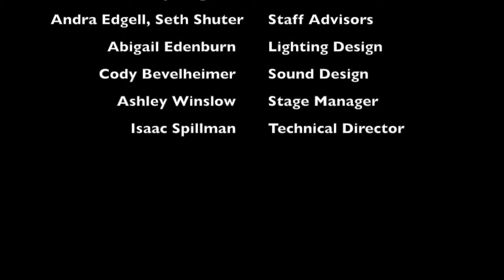Mr. Zionsville 2018 Opening Dance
Mr. Zionsville 2018 took place on January 25th, 2018 at the Zionsville Performing Arts Center.